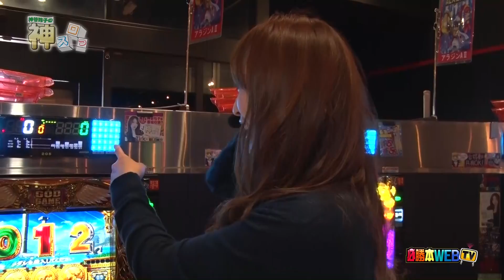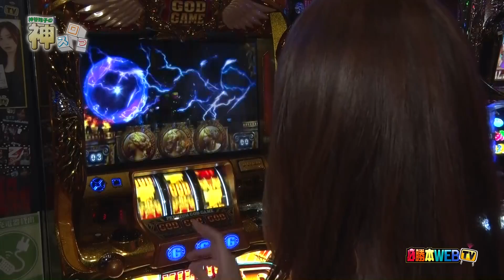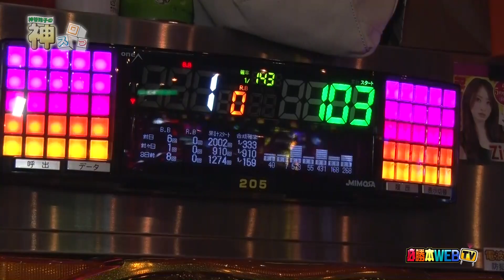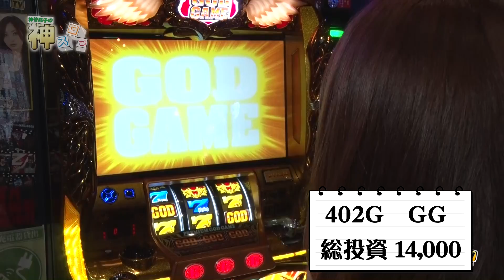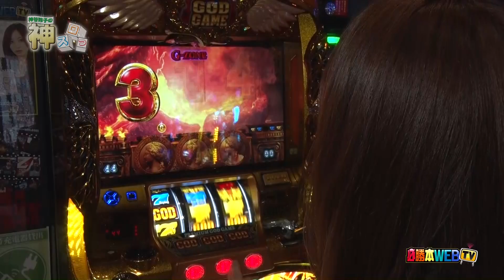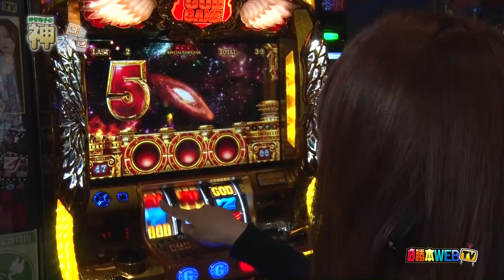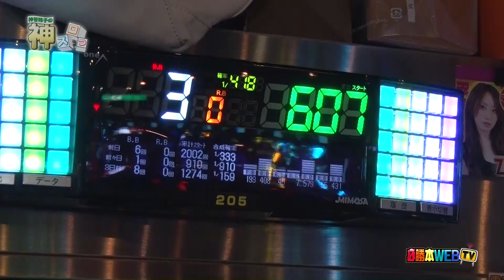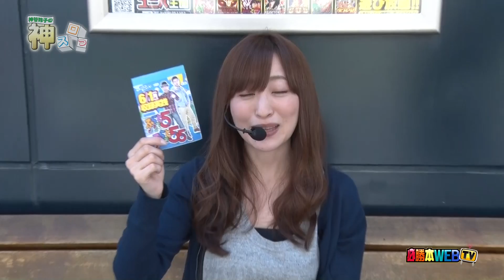神スロっ#45【凱旋】神谷玲子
神谷玲子１人でのパチスロ実戦動画「神スロっ」。
今回は『ミリオンゴッド-神々の凱旋-』での実戦です！
凱旋で負けたことがないと豪語する神谷。相性抜群
の凱旋で勝利なるか!?